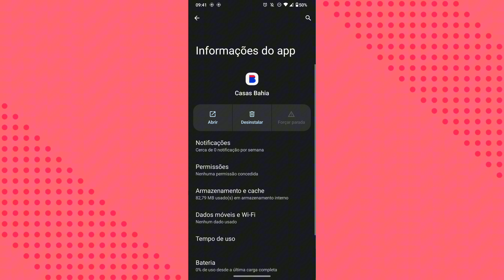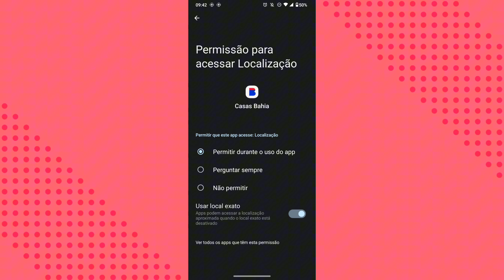COMO ATIVAR A FUNÇÃO DE LOCALIZAÇÃO NO APLICATIVO CASAS BAHIA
eai pessoal.
nesse vídeo você vai saber como está ativando a função de localização do aplicativo casas bahia no celular.

link do app: